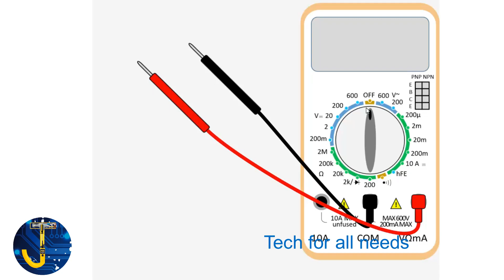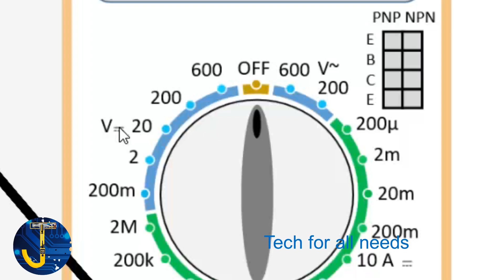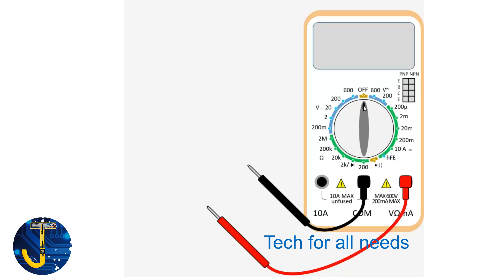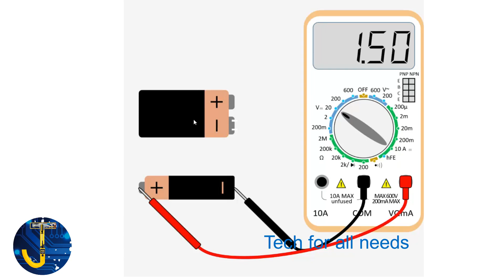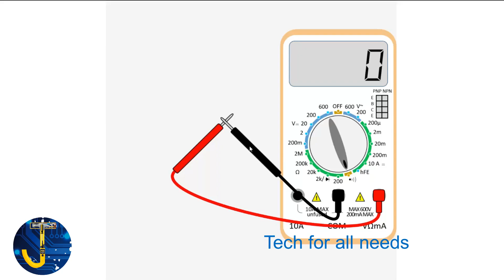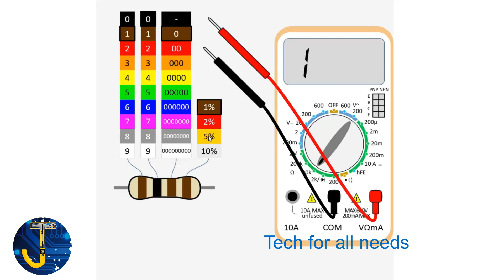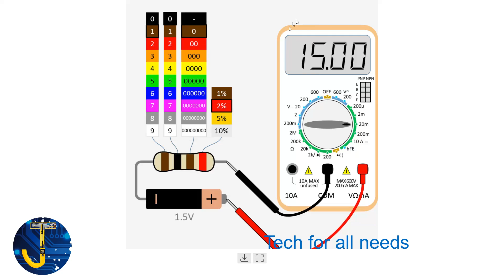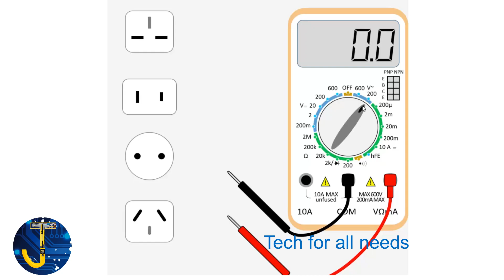How to use Multimeter | How to Identify Neutral and Earth in house wiring|வயரிங் tech for all needs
Difference Between Earth and Neutral
Neutral:
Neutral is the return path for an AC circuit that carries current in normal conditions.
Earth:
Earth, also known as a ground, is used for safety concerns against leakage or residual currents in the system.